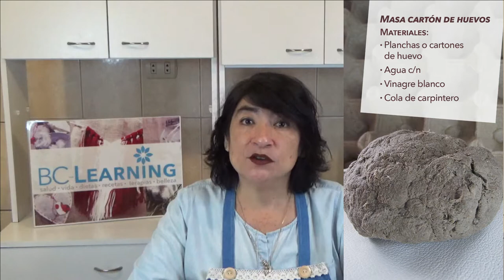Reciclar cartón de huevo | Bandejas marinas (Patrones GRATIS) ⚓️ 1/2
​@bclearninglive Reciclemos cartón de huevos y elaboremos la masa piedra para nuestras bandejas marinas.

🎷 Temporada 4(2021): DIY • Dad's Day

Exitos & Bendiciones
BC-Learning